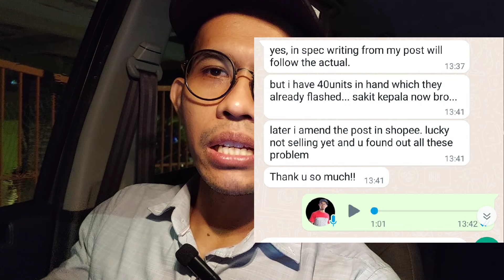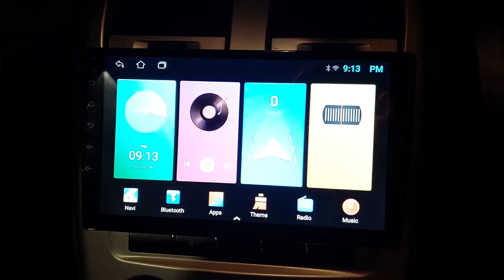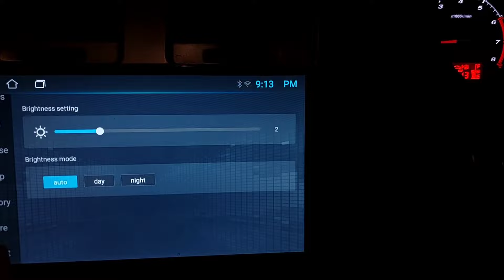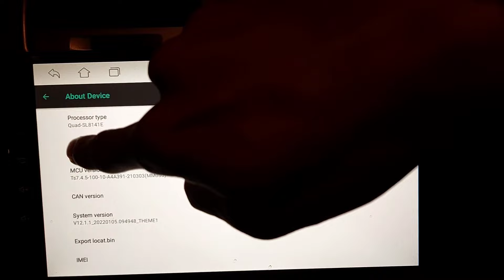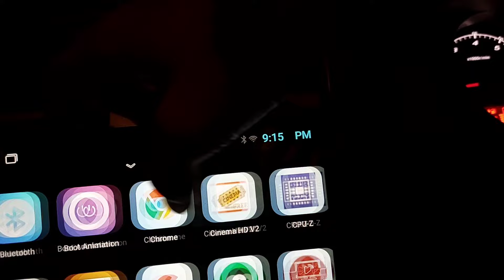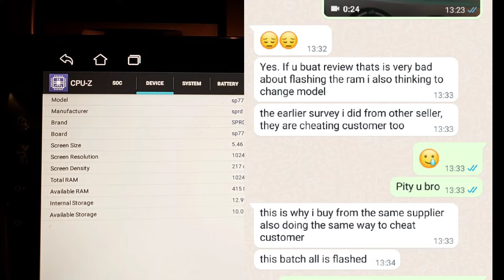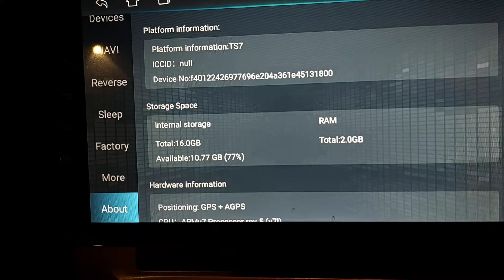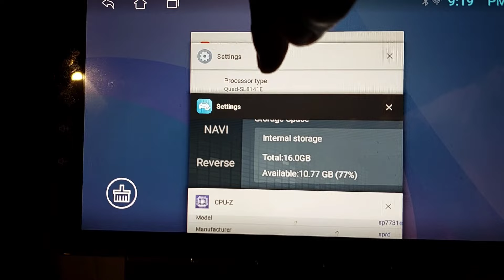Mudah sangat TERTIPU spec ANDROID CAR PLAYER. Ini Cara nak check spec sebenar.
Mo